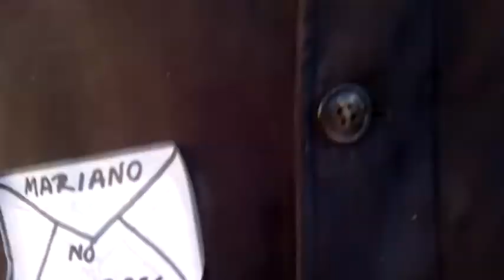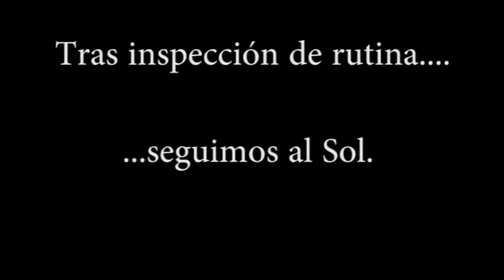Nuevos Acampados en Sol (Febrero 2013)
Nuevos Acampados en Sol
Inviernos al Sol ( Fuente: Periódico "Madrid 15M" )
En la noche del 4 al 5 de Febrero, tras la manifestación frente a la sede del PP, en la calle Génova por los recientes escándalos de corrupción y la consiguiente represión policial, que se saldó con más de 150 identificados, un grupo de personas acampó en Sol para seguir con las protestas.